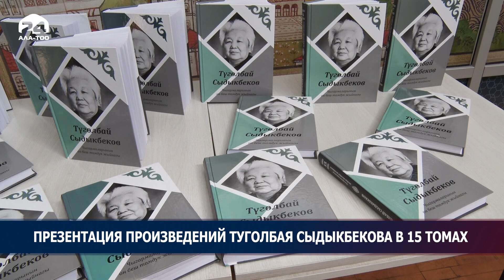Презентовали 15-ти томный сборник произведений Народного писателя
В Национальной библиотеке презентовали 15-ти томный сборник произведений Народного писателя, академика Туголбая Сыдыкбекова. Мероприятия было приурочено к 110-летию известной творческой личности. Издание выпущено за счёт госбюджета.